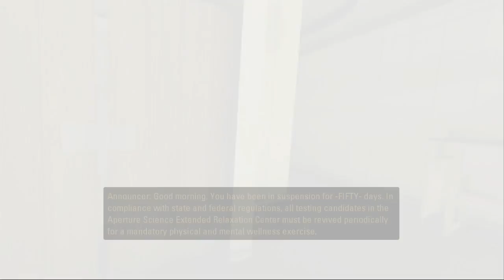Portal 2 With Cupquake Ep. 1 "Chapter 1"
play through of portal 2 single player!
The audio is a little off with the video.  I am still figuring things out on my new computer. I am fixing this problem as you read this :D